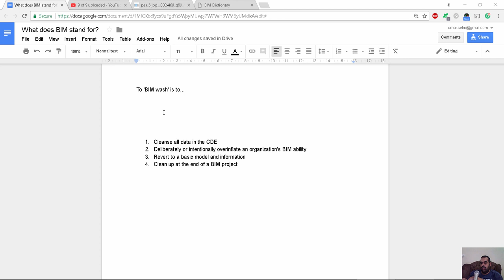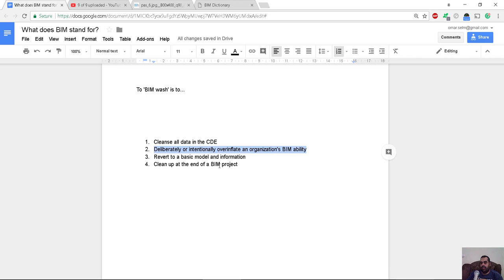To 'BIM wash' is to